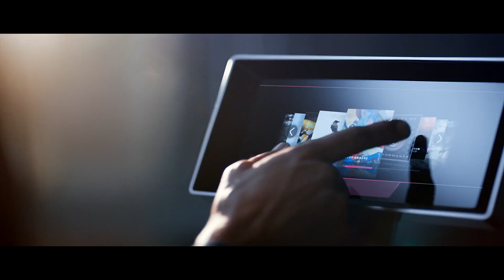Pre-Register for the All-New Jaguar F-Pace Reveal/Launch Invitation. Form Below: